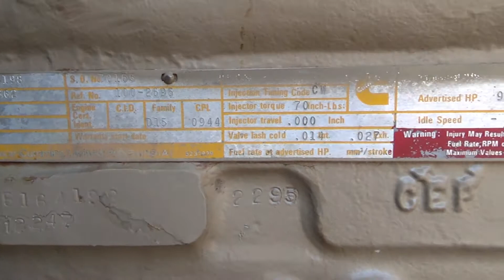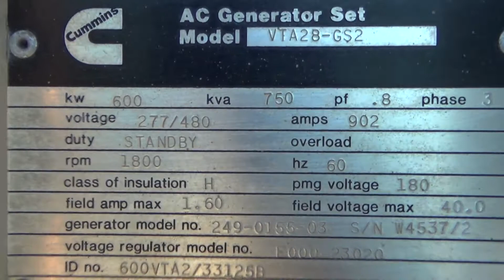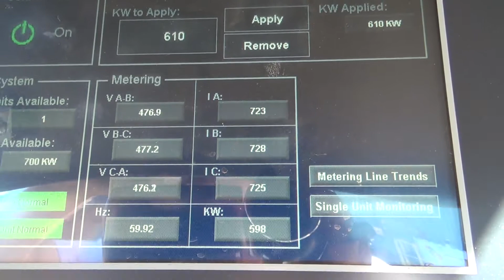1989 CUMMINS 600 KW For Sale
Title: 1989 CUMMINS 600 KW For Sale

Category: Stationary